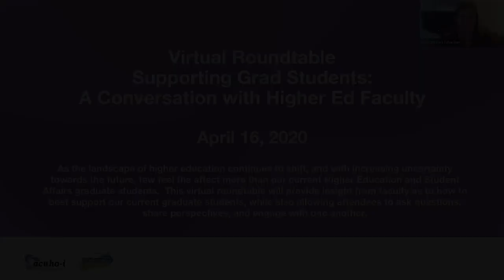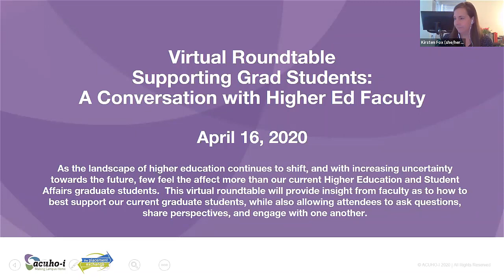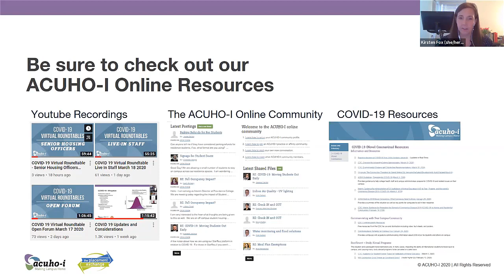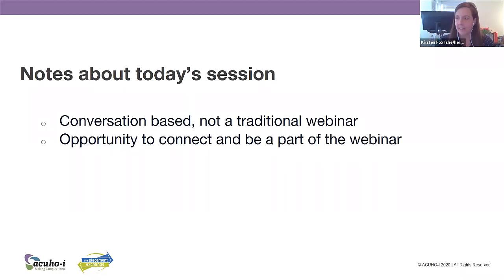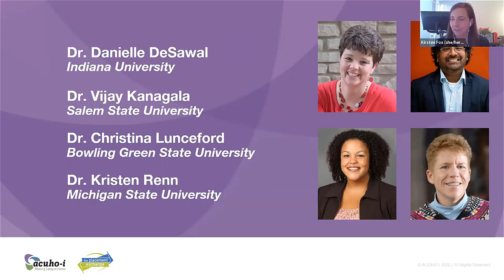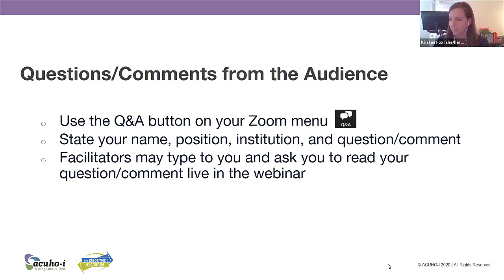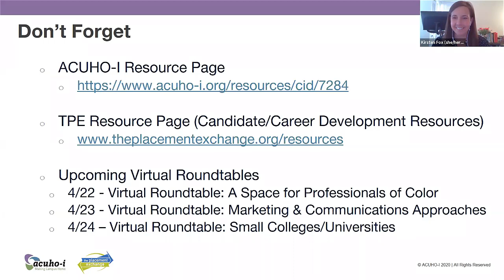Virtual Roundtable - Supporting Grad Students - A Conversation with High Ed Faculty April 16 2020